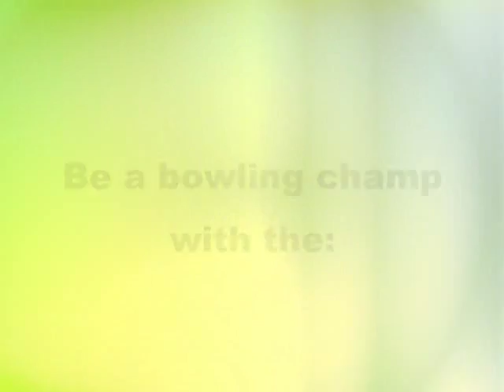Champ Ramp in Action .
The best bowling ramp ever made. It can be used in a sitting or standing position. Be a bowling champ with the Champ Ramp. Comes with a easy to carry grip handle and easy to transport. Every ramp is handmade.